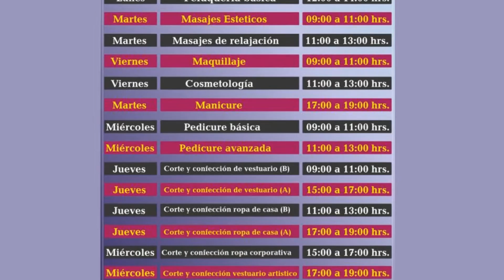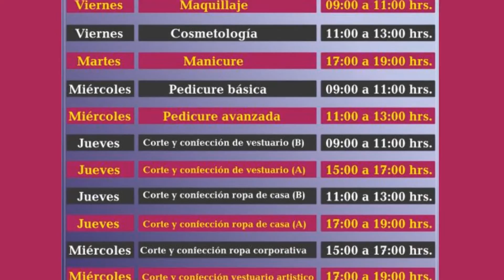Talleres que la Oficina de la Mujer Buin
Invitamos a todas las mujeres a inscribirse y participar en los Talleres que la Oficina de la Mujer Buin tiene para ti, valor de matricula $15.000